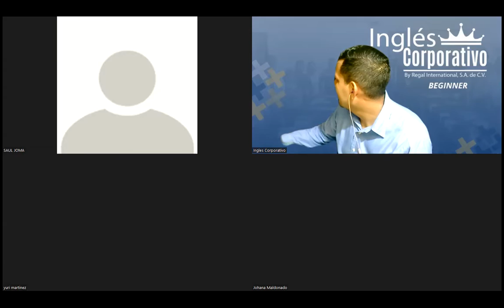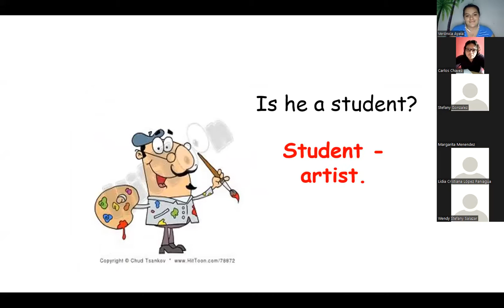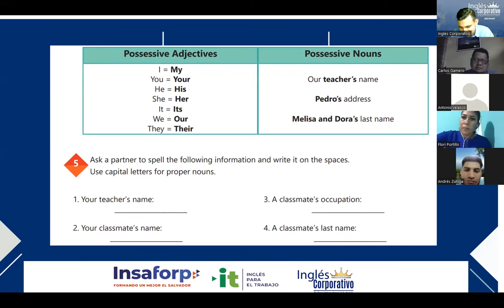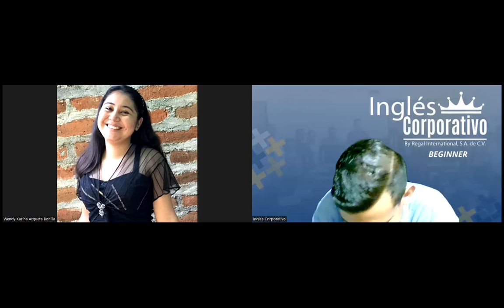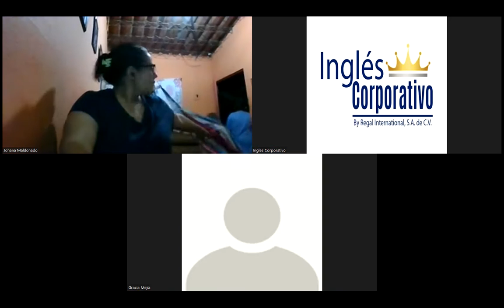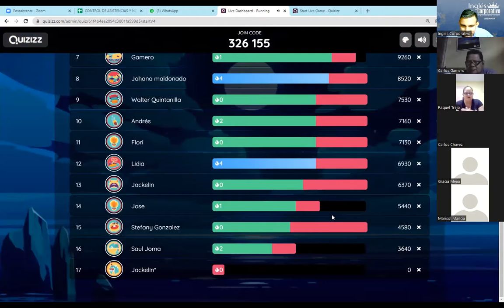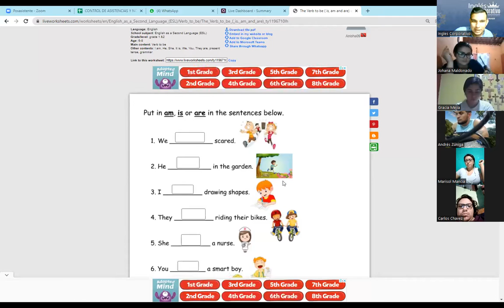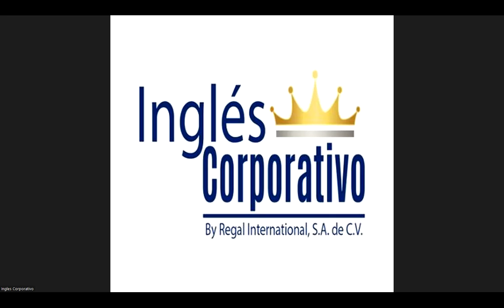Ingles Corporativo-Videoconferencia #4 POSSESSIVE ADJECTIVES AND NOUNS.